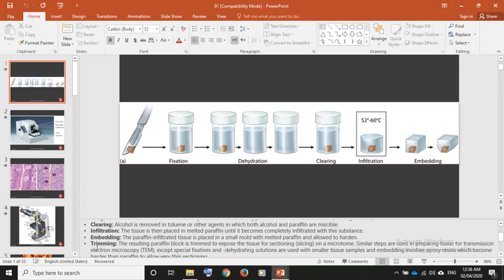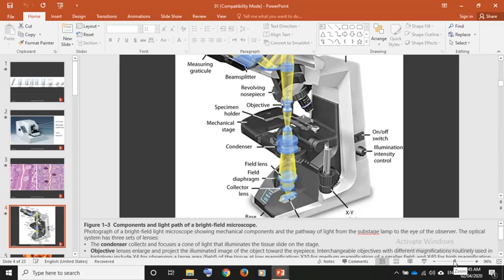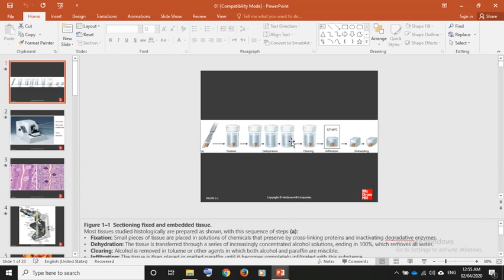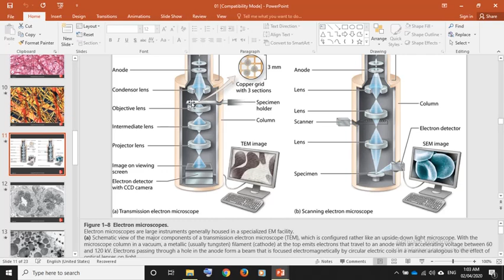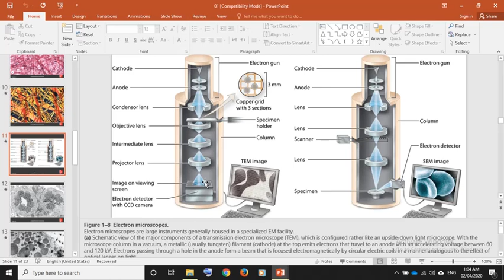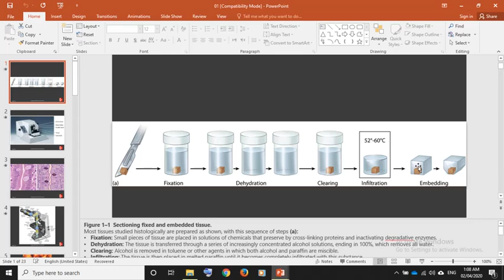Histology Of Organs - Chapter 1 A (Histology and Its Methods of Study)